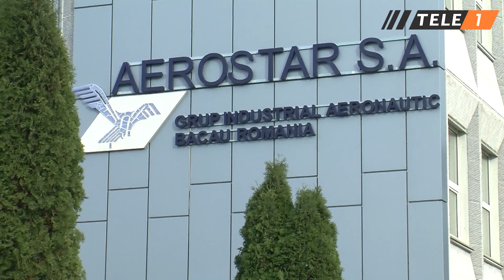𝐌𝐢𝐫𝐜𝐞𝐚 𝐆𝐞𝐨𝐚𝐧ă 𝐚 𝐚𝐝𝐮𝐬 𝐍𝐀𝐓𝐎 𝐥𝐚 𝐩𝐨𝐚𝐫𝐭𝐚 𝐀𝐞𝐫𝐨𝐬𝐭𝐚𝐫